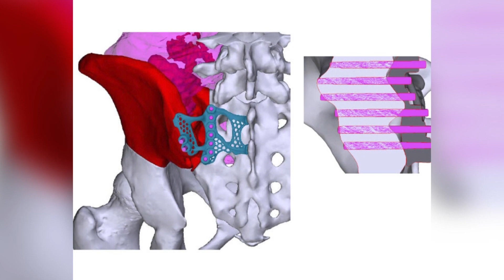Using 3D Printing to Remove Bone Cancer with Precision - Science of Healing CLIP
Samantha was told she had a mass on her hip bone that was cancerous.  SLUCare Orthopedic Surgeon Dr. David Greenberg ended up utilizing 3d printing to create jigs in order to perform a pelvic resection to remove the tumor with great precision in the osteotomy or pelvic cuts.  Following cancer removal Samantha was able to resume her active lifestyle.  This clip is pulled from an episode of The Science of Healing, which aired April. 26, 2023, on KMOV-TV 4.